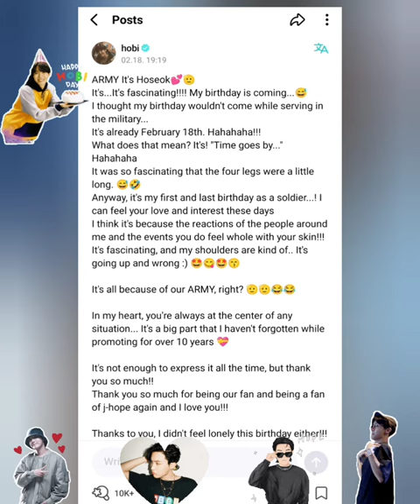Jhope Birthday message to Army's on weverse